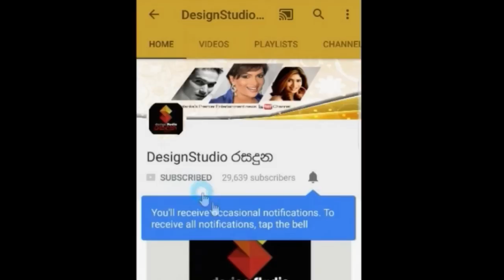මැරිච්ච කැර‍පොත්තෙක්ව මගේ ඇඟට දැම්මා මට හොඳටම කේන්ති ගියා මම එයාට ගහලා කබඩ් එකට දාලා වැහුවා ෂෙරිල් ඩ